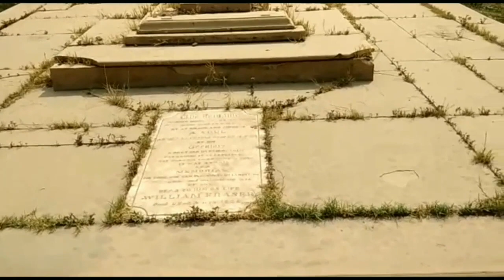First Church of Delhi.James Skinner church | Old & First Church of Delhi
First Church of Delhi.James Skinner church
Colonel James Skinner CB (1778 – 4 December 1841)was an Anglo-Indianmilitary adventurer in India, who became known as Sikandar Sahib later in life, and is most known for two cavalry regiments he raised for the British, later known as 1st Skinner's Horse and 3rd Skinner's Horse(formerly 2nd Skinner's Horse) at Hansi in 1803, which still are a part of the Indian Army.

St. James' Church, also known as Skinner's Church, was commissioned by Skinner after he had vowed, while lying wounded in the battlefield of Uniara in 1800,to build one if he survived. It was built at his own expense and at a cost of Rs 95,000. Designed by Major Robert Smith it was built between 1826-36 to a cruciform plan, with three porticoed porches and a central octagonal dome.[14] It was consecrated on 21 November 1836 by the Right Reverend Daniel Wilson D.D. the Bishop of Calcutta, making it the oldest church in Delhi.

Subsequently, he built the edifice at his own expense of 95,000 Rupees, under the design of Major Robert Smith. The construction started in 1826, and was completed in 1836. The basic design of Renaissance Revival style church is on a cruciform plan (Greek Cross), with three porticoed porches, elaborate stained glass windows and a central octagonal dome, similar to that of the Florence Cathedral in Italy.[6][7] It was consecrated on 21 November 1836 by the bishop of Calcutta Daniel Wilson.

The church houses several tombs. One houses the remains of the British Commissioners of Delhi, William Fraser, near the large Memorial Cross erected in memory of the victims of 1857 revolt. At the rear is the tomb of Thomas Metcalfe, who lived in Delhi from 1813 to 1853, serving as Agent to Governor General of India and a Commissioner.

Skinner died at Hansi on 4 December 1841 at the age of 64, and was first buried there. Later he was disinterred, and buried in Skinner's Church on 19 January 1842 in a vault of white marble immediately below the Communion Table. North of the church lies the family plot, Skinner family, where many of his fourteen wives and many children, are buried, the burial in this place was that of a lady who died in England, but wished that her ashes be interred here.

Kindly comment if you like or dislike the video.

 My Instagram page   link/Best Id: purple__exploretheunexplore